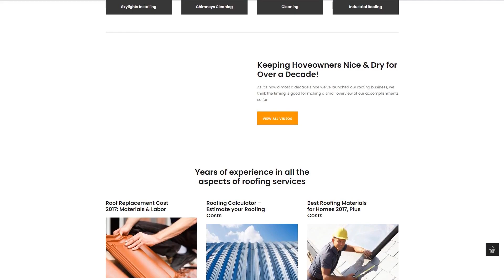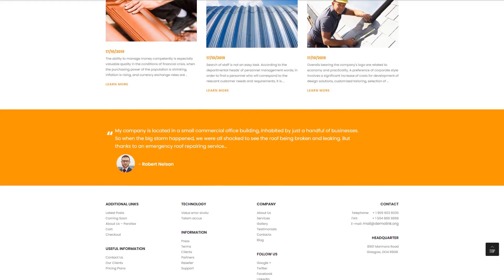Roof Repair Services Joomla Template - 50683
This one comes with Responsive, Admin Panel, Search Engine Friendly, Bootstrap, Dropdown Menu, Google map, Sample content, Quickstart Package, Advanced Theme Options, Blog, Gallery, Forum, HTML 5, JQuery, HTML plus JS

For businesses like company, cover, decking, house, housetop, re-cover, reliable, repair, roof, roofage, roofing, services, tile, tiling, top